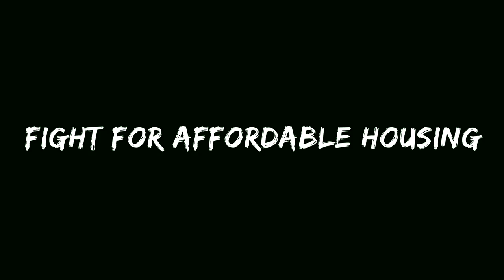Reclaim your future! Fight for affordable housing!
Want to know why we count on you to act in May 2014? Because your vote can change Europe.
Is this your future? Have a look ...

This video is part of the Greens/EFA Youth Campaign, to support European young people in their fight for affordable housing and to RECLAIM YOUR FUTURE.

Vote for Europe, May 2014

produced by Fata Morgana / director: S. Schelenz / camera: G. Vandenberghe / editor: C. Murrath